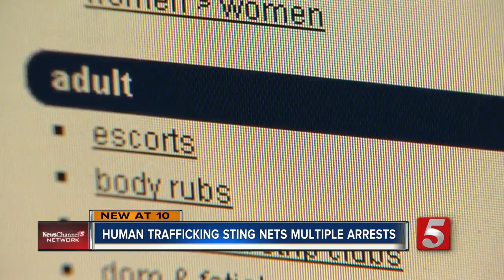11 men arrested in Spring Hill undercover human trafficking sting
Eleven men were arrested as part of a two-day undercover human trafficking sting in Spring Hill.